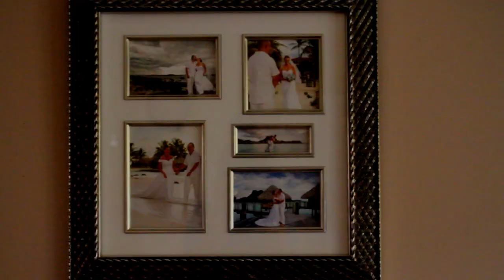Together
The story of a dog who lost his family and who must find a way to survive when danger lurks in the forest. Will he be able to find a new family in time?